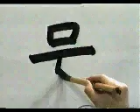🎒 APRENDE A ESCRIBIR ESTE KANJI EN UN INSTANTE ✔️ | GAMBATEANDO - Japones Para Todos